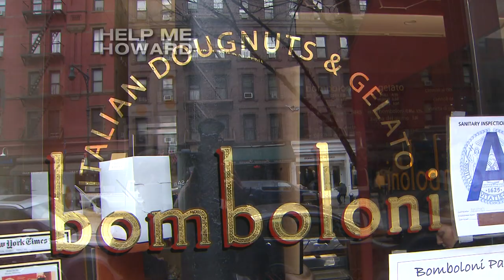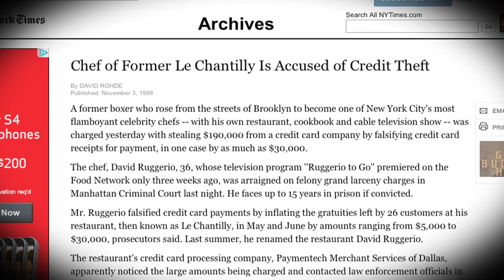Help Me Howard: This tv chef is not dishing out paychecks